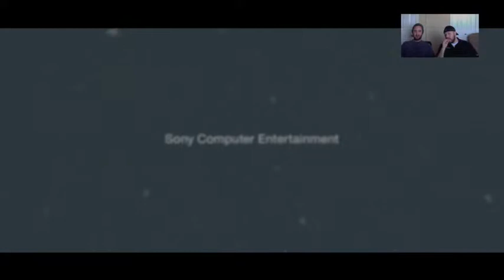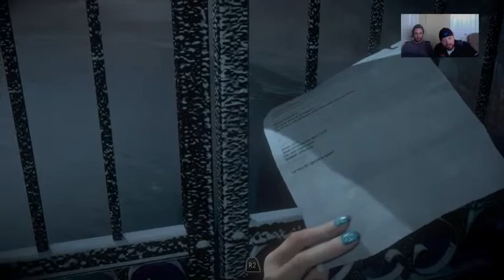Until Dawn (Part 2)